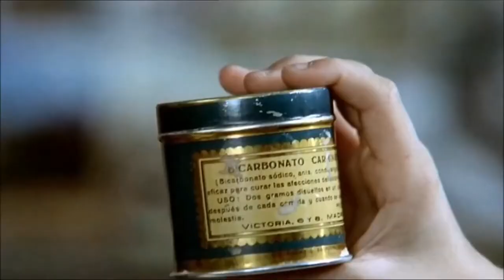Севак Ханагян - Жди Меня Там /// Sevak Khanagyan - Jdi Menya Tam